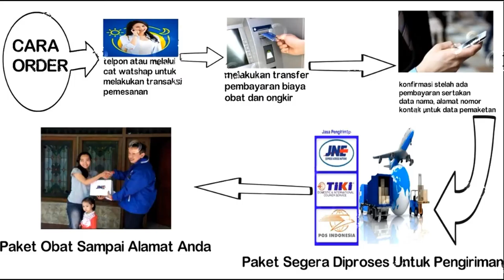De Nature Ambejoss Asli dan Palsu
PRODUK ASLI/ORIGINAL MEMPUNYAI CIRI-CIRI SBB:
- Pada tutup botol bagian dalam terdapat segel aluminum berlogo timbul     dengan tulisan   Denature Indonesia.
- Pada bagian bawah botol terdapat logo timbul dengan tulisan De Nature.
- Pada kemasan luar terdapat logo hologram 3 dimensi TANDA ASLI  bergambar wajah Bpk.H Awan Ukaya, CEO De Nature Indonesia dengan tulisan melingkar De Nature Indonesia.
- Pada setiap kapsul berlogo De Nature dengan tulisan De Nature Indonesia.
  HATI-HATI DENGAN PRODUK TIRUAN/PALSU LAINNYA DILUAR SANA~!!!

Dipasarkan secara resmi oleh:
Pastikan anda mendapatkan produk De Nature asli klik hanya di tempat kami~!!!
SERTIFIKASI PRODUK DE NATURE :
- Sertifikat MURI Rekor Dunia
- Merk terdaftar di DJKI Nasional
- Sertifikat Higienis BPOM Nasional
- Sertifikat Halal MUI Nasional
- Sertifikat Hasil Uji Laboratorium Nasional
- Sertifikat ISO 9001:2015 International
Diproduksi oleh :
PT. Denature Indonesia Group
Cilacap, Jawa Tengah

Pusat Konsultasi Resmi TLP-WA : 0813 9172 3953